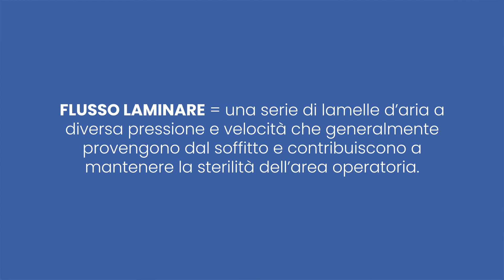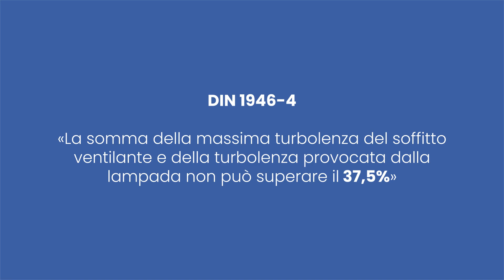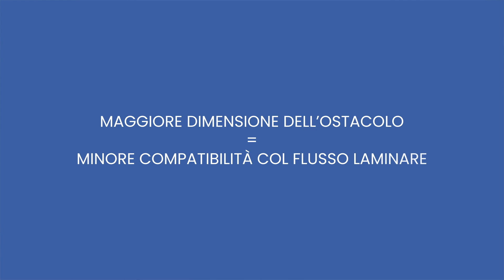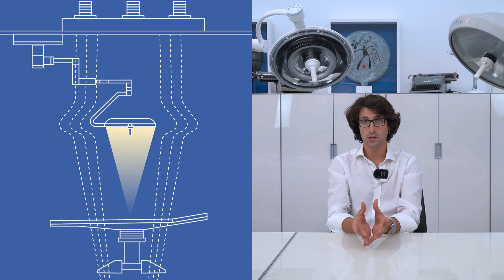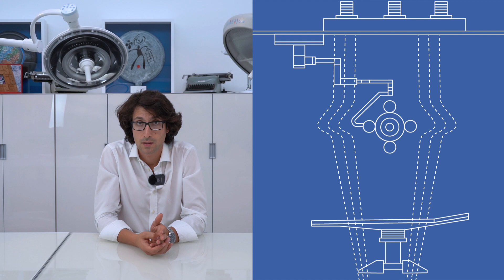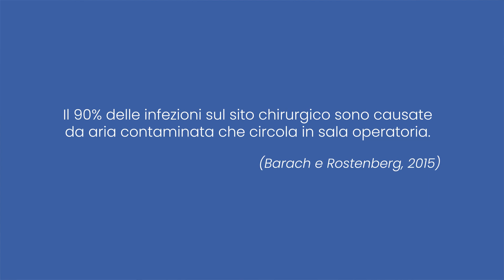COMPATIBILITÀ COL FLUSSO LAMINARE - 8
In questo video approfondiremo la questione della compatibilità delle scialitiche col flusso laminare, il sistema di areazione impiegato nelle sale operatorie per mantenere la sterilità dell’ambiente.
La presenza di un ostacolo, quale può essere la scialitica, provoca della turbolenza nel flusso laminare, che a sua volta aumenta il rischio di contaminazioni. Per le lampade scialitiche sono quindi necessari accertamenti riguardo l’entità della turbolenza provocata, nonostante questo valore sia ancora scarsamente regolamentato.
Analizzeremo anche quali fattori potrebbero influenzare la compatibilità della scialitica col flusso laminare, come forma, dimensione e soprattutto temperatura. Come vedremo, regolare quest’ultima è il modo migliore per assicurare una compatibilità ottimale.

0:00 introduzione
0:58 il flusso laminare
1:35 ostacoli e turbolenza
2:15 la norma DIN 1946-4
3:15 l'impatto della scialitica
3:39 la temperatura
4:39 le dimensioni
6:02 le forme
7:10 importanza della compatibilità
7:34 diminuzione della temperatura